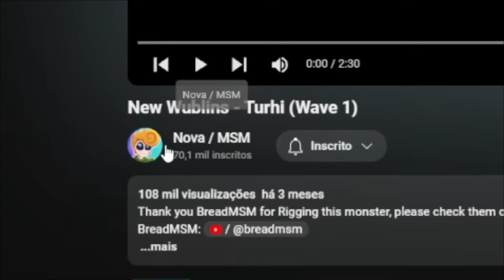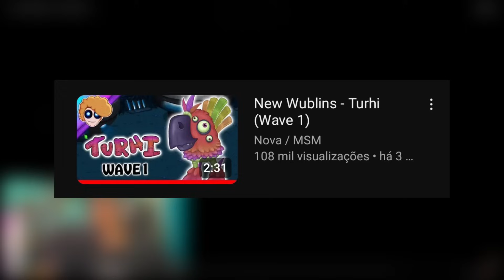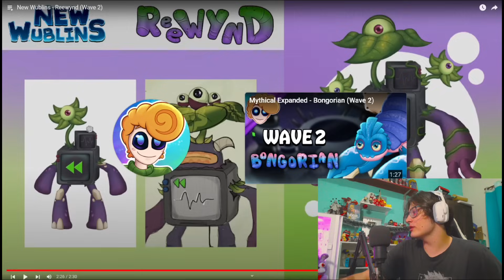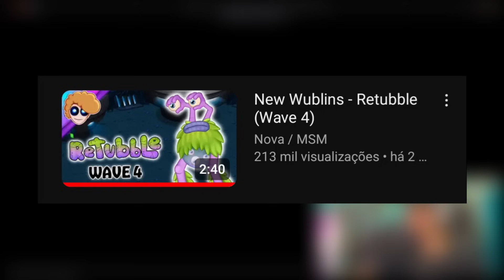REAGINDO AOS NOVOS WUB-CAIXOBLINS FANMADE! ATÉ O DAVE KERR PARTICIPOU! | My Singing Monsters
Canal do Nova: @NovaMSM

Wublins!